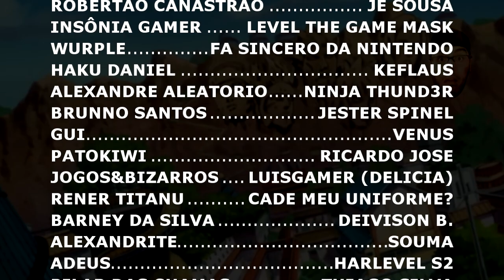REACT - DROP LIBERDADE URT / Annie Leonhart / Zeke Yeager / SASHA / Mikasa Ackerman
OPAA MEUS QUERIDOS ZÉS ^^ Hoje vamos com mais um vídeo LIBERTADOR PT2 aqui na Vila kkkkk. (LEMBRANDO QUE AQUI TEM VÍDEO TODO DIA ^^)

Vá na PROJECT Z é se cadastre com o código REACT2 e faça uma pergunta para que eu responda em um vídeo especial! (QUER SABER MAIS SOBRE? Assista o Vídeo de Aviso)

CANAL DA - @EahMands
CANAL DO - @Gabriza
CANAL DA - @NathySC
CANAL DA - @DYAOficial.